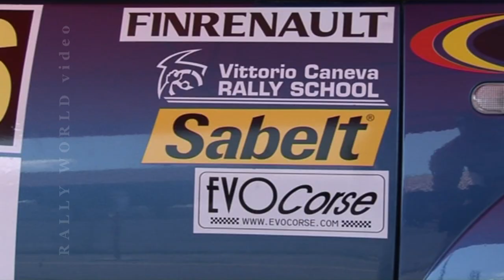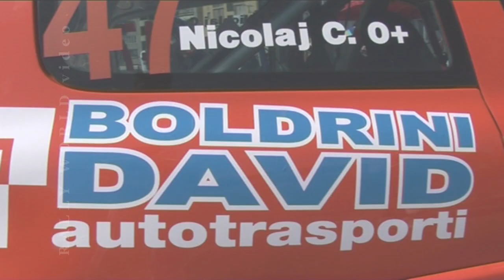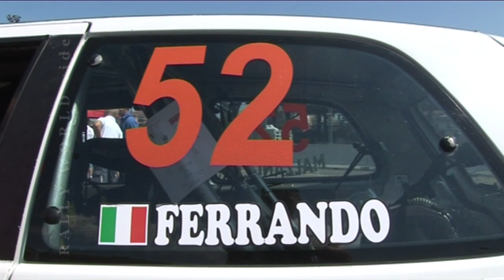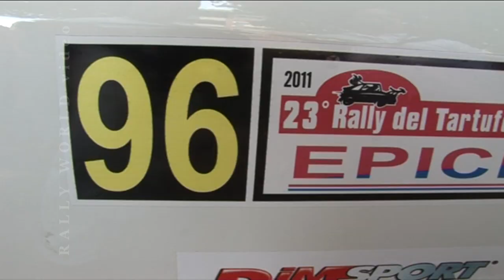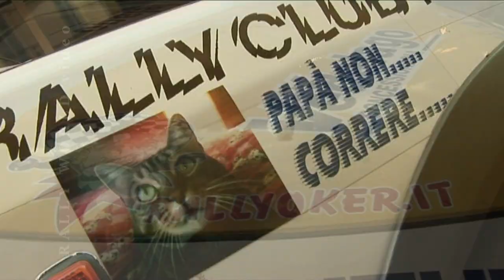23° rally del tartufo 2011 prom 2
And I'm on facebook now!!
And don't forget to add my Twitter!

Categoria
Intrattenimento
Licenza